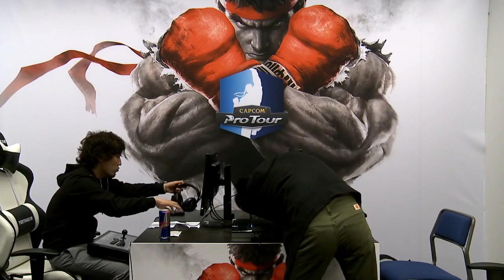SFV: RB.BTV.Daigo vs YouDeal.MJS.Haitani - Dreamhack Summer 2016 Top 8 - CPT 2016